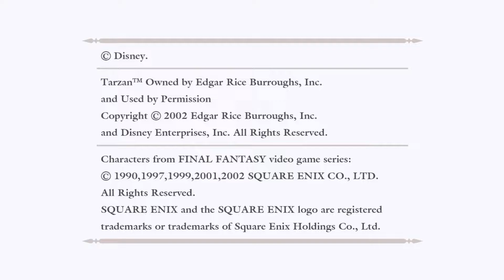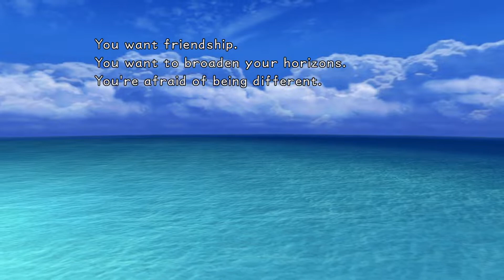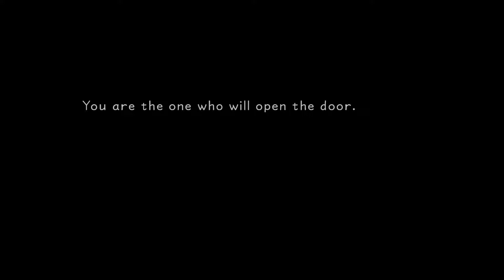Kingdom Hearts Final Mix (HD ReMIX) 【Undub】 ~ Part 1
Originally released only in Japan on December 26, 2002, Kingdom Hearts Final Mix has several events and a number of gameplay tweaks that are not in previous releases.

Developer(s): Square Enix 1st Production Department
Platform(s): PlayStation 3, PlayStation 4, Xbox One, Microsoft Windows, Nintendo Switch
Release: [JP] 14 March 2013, [NA] 10 September 2013, [EU] 13 September 2013